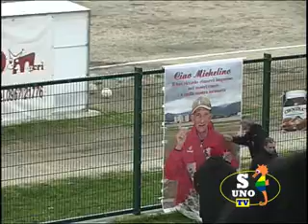Soverato - R.Sersale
Domenica Goal del 06-03-11